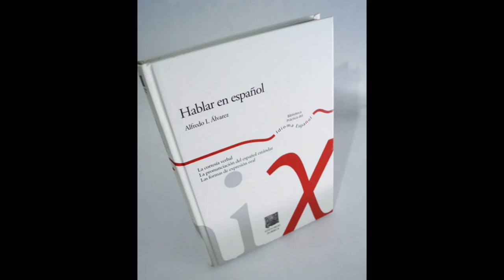Libro: Reseña de 'Hablar en español' (Alfredo I. Álvarez)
El lingüista español Alfredo I. Álvarez se dio a la tarea de elaborar 3 textos para divulgar y fomentar un mejor uso del idioma castellano. Este primer libro se ocupa de las formas gramaticales más comunes y su uso, el vocabulario, conjugaciones y palabras mal empleadas, así como las diferencias regionales en América Latina y España.